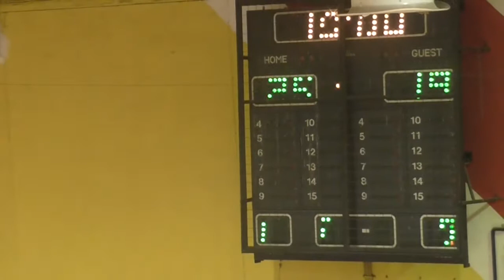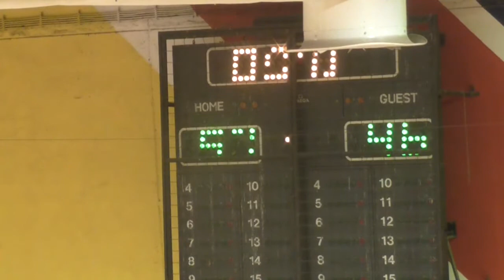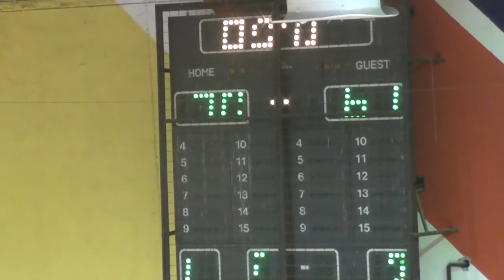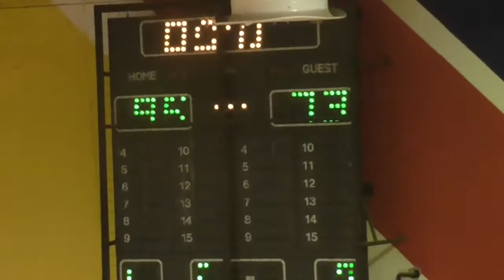ΚΥΠΕΛΛΟ-ΜΕΓΑΛΟΣ ΤΕΛΙΚΟΣ-Α.Π. ΑΤΛΑΣ-ΞΕΒΡΑΚΩΤΕΛΑ VS ATHENS DRINKERS 95-73